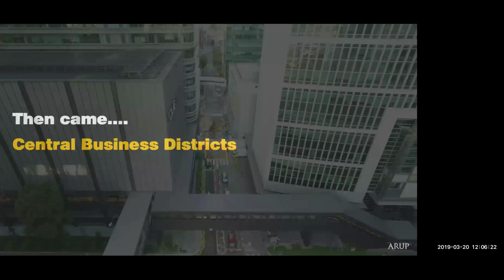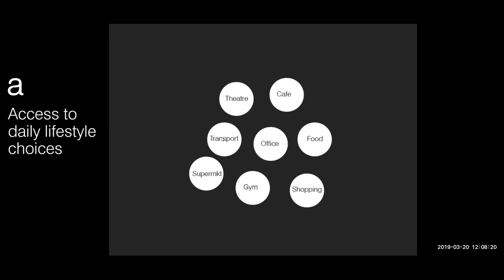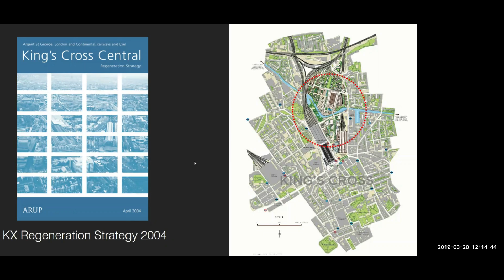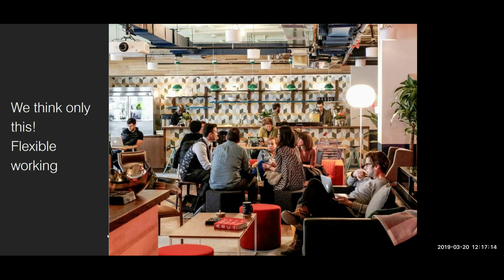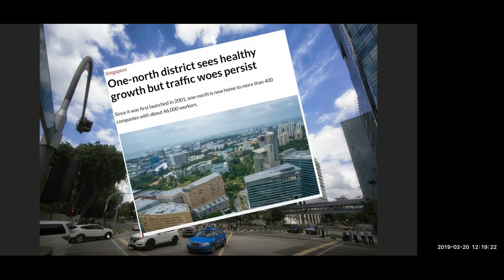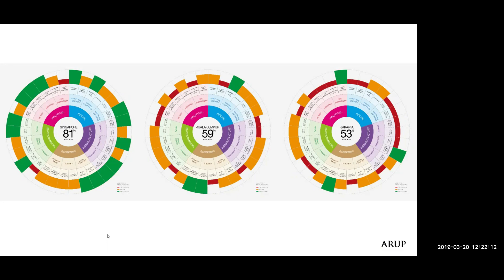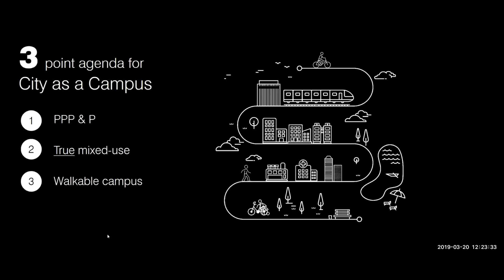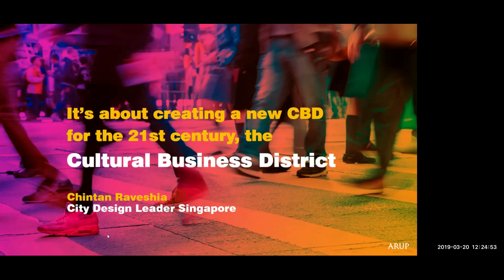Death of the Central Business District Presented Arup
As part of the 2019 ULI Asia Pacific Thought Leadership Webinar Series, Chintan Raveshia, City Designer Leader, Arup, challenges the audience to think forward. How do we go beyond zoning for design to connect people, their lifestyles and changing spatial and cultural needs?